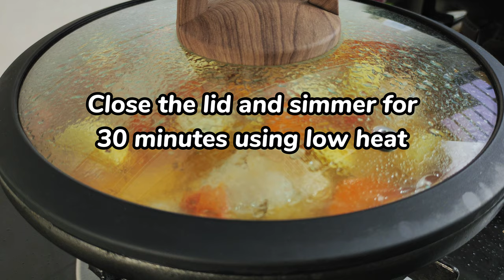One pan chicken drumsticks recipe for whole family ! Make delicious foods at home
One pan chicken drumsticks recipe for whole family ! Make delicious foods at home. how to cook chicken drumstick soup? Watch this cooking videos until the end. Everyone can cook this chicken recipes for dinner as only few ingredients are needed and it is simple and quick to cook! My family loved this chicken recipe because it is so tasty! Best to eat with rice! Cook this one pot chicken drumsticks and potatoes and stun everyone at home!

When you come to here, I think you like to find food recipe or recipes which you want to cook for your lunch, dinner or breakfast.

Try this Simple and delicious One pan chicken drumsticks recipe at home and let me know “how do you like it?”

This is really a delicious and easy recipes!
I wish you have a delicious day ahead and stay safe for you and your family!

Bon Appetit

Recipe and ingredients:
0:00 – Intro
0:01 – 5 Chicken drumsticks (~400g)
0:05 – Cooking oil
0:26 – ½ onion (70g)
0:50 – Spring onion
1:24 – 1 carrot (~120g)
2:10 – ½ Bell pepper
2:29 – 2 tomatoes
3:03 – 1 teaspoon paprika powder
3:08 – ½ teaspoon pepper
3:12 – 1 teaspoon salt
3:15 – 1 teaspoon thyme
3:41 – 1 potato (~100g)
4:02 – 2 cups of water (~450ml)
4:26 – 3 cloves of garlic

Do you like this simple and easy recipe?
I hope you enjoy this recipe and you can share it to anyone you love!

Friends, on this channel, I show you delicious and easy recipe and how to cook at home that everyone will love! Some are most tender recipe with amazing results!

🖊 WRITE A COMMENT or at least write a smiley face 😊
I will try my best to reply every single comment

this makes me more enjoy to do more video and important for the development of our channel!